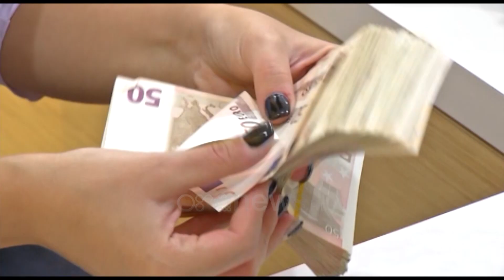Përgjimet e antimafias, Meta kërkon hetim të gjithçkaje, opozita hetim për 20%, Veliaj padit Dumën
Përgjimet e antimafias italiane për dosjen “Ndragheta” të publikuara nga Ora News sollën reagime të ashpra në politikën shqiptare.

Presidenti Ilir Meta nga Durrësi tha se pastrimi i parave është kthyer në një shqetësim në mbarë vendin ndaj kërkoi hetim të thelluar.

Meta: Problemi i pastrimit të parave është i njohur nga të gjithë dhe i konfirmuar nga shumë institucione ndërkombëtare të cilat bëjnë vlerësimin apo kategorizimin e vendeve në këtë drejtim dhe të gjitha çështjet që i referohen zhvillimit më të fundit në Itali për gjithçka që ka të bëjë me Shqipërinë duhet të ndiqet edhe nga institucionet tona.

Nga ana e saj PD e quaji qeverinë më të korruptuar në historinë e Shqipërisë. Ish deputetja demokrate Grida Duma tha se Veliaj e Rama marrin 20% e milionave ndërsa qytetarët mezi ia dalin të shtyjnë muajin.